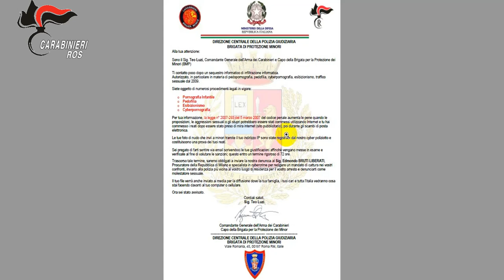False mail con il logo dell'Arma e le generalità del Com Gen una persona in carcere per Estorsione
Attraverso le citate mail, che minacciavano conseguenze giudiziarie e la diffusione mediatica delle false accuse, la vittima è stata costretta al pagamento di circa 5000 € per la risoluzione bonaria della vicenda.